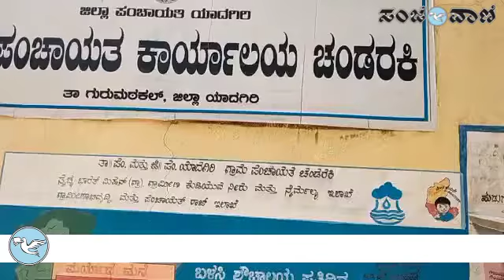ಡಾ.ಬಾಬು ಜಗಜೀವನರಾಮ್ ಜಯಂತಿ ಆಚರಣೆ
ಗುರುಮಠಕಲ್: ತಾಲ್ಲೂಕಿನ ಚಂಡರಕಿ ಗ್ರಾ.ಪಂ.ನಲ್ಲಿ ಇಂದು ಡಾ.ಬಾಬು ಜಗಜೀವನ್ ರಾಮ್ ಅವರ ೧೧೫ನೇ ಜಯಂತಿ ಆಚರಿಸಲಾಯಿತು.